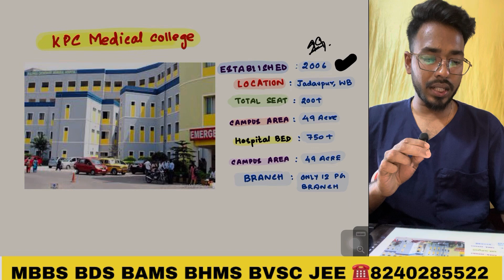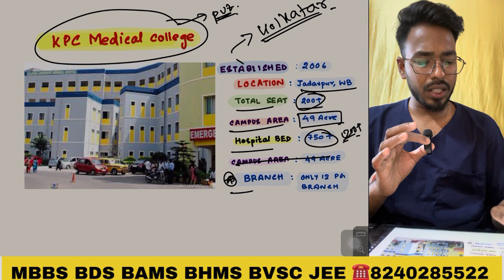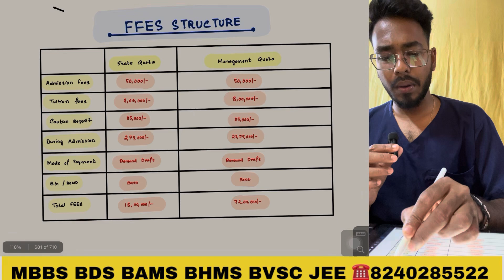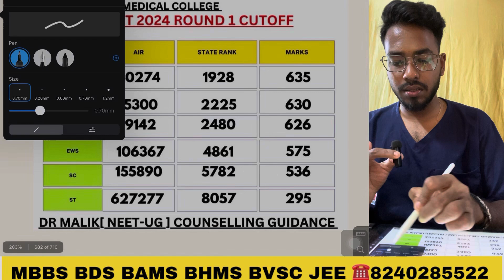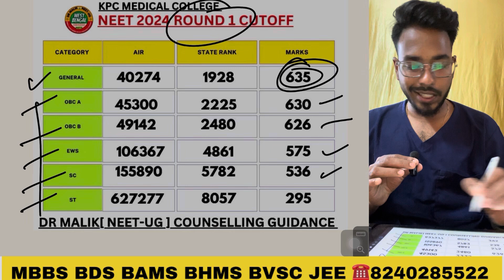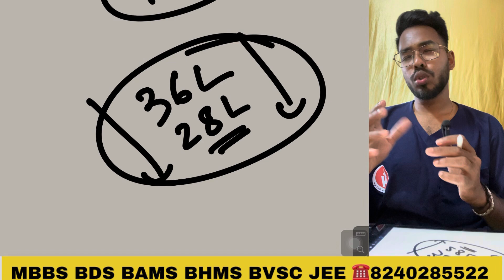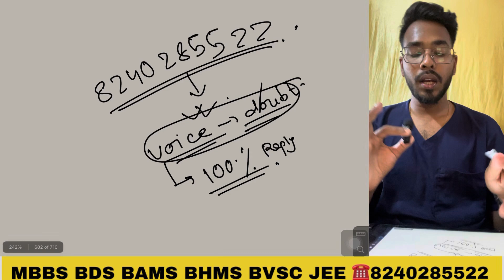KPC Medical College🔥Expected Cutoff❓Fees❓wbneet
Tittle :- KPC Medical College🔥Expected Cutoff❓Fees❓wbneet

☎️Call for app helpline
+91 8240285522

⭐Join NEET 2025 Counselling WhatsApp Group For the Latest Notification

Expected Cut Off For NEET UG 2025
West Bengal

Description

west bengal cut off neet 2025
west bengal cut off 2024 west bengal cut off 2023 west
bengal neet cut off 2025
west bengal neet ug expected cut off 2025 West Bengal neet
expected cut off 2025 neet expected cut off 2025
neet expected cut off 2025 west bengal
neet expected cut off for govt medical college west bengal Expected neet cut off 2025 for mbbs government medical
college
neet 2025 expected score
neet 2025 expected rank vs marks
Neet 2025 expected marks vlog
wb neet cut off govt mbbs 2025
Wb neet cut off 2025 west bengal top medical college

west bengal top 10 medical college

top 10 medical colleges in west bengal government mbbs colleges in west bengal
government medical colleges in west bengal cut off

neet ug registration neet govt medical college in west bengal All medical colleges in west bengal total medical colleges in west bengal total dental college in west bengal

chahiye
bhms scope and salary in india
bhms doctor

Bds cut off 2024
Bds cutoff 2025
Bdscourse details
Bds counselling 2024
Bds ke liye neet me kitne marks
chahiye
Bds scope and salary in india
Bds doctor
Bds course details in hindi
Bds student life
Bds cut off 2025
Bds course details
Bds counselling 2025